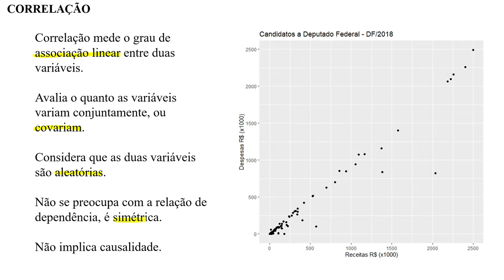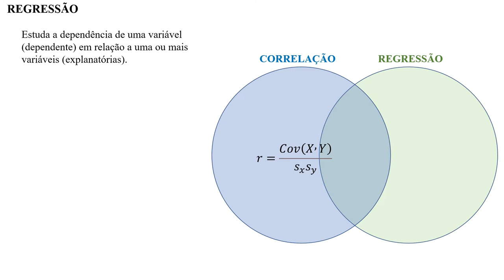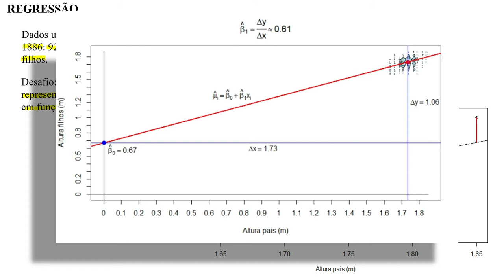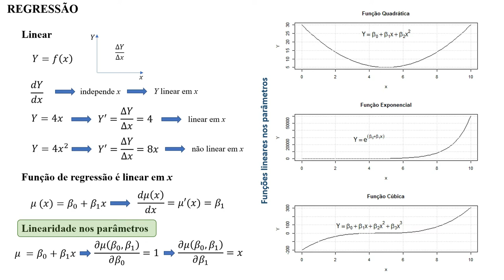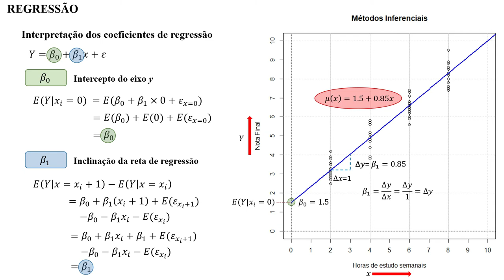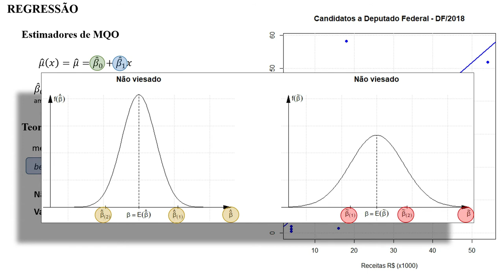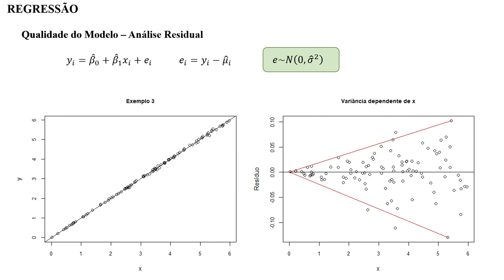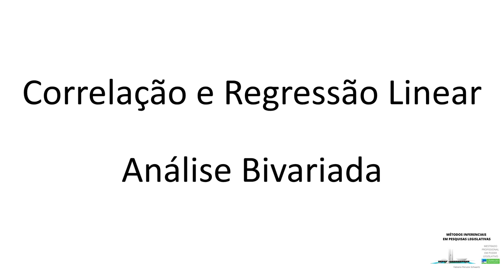Correlação e Regressão Linear - Aula 9 - Métodos Inferenciais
Nesta aula estudaremos a Correlação Linear e o modelo de Regressão Linear. Veremos o algoritmo dos mínimos quadrados ordinários e como interpretar os coeficientes de regressão. Aprenderemos como a adição do erro gaussiano se insere ao modelo e estabelece as premissas de qualidade. Por fim, estudaremos os fatores de incerteza associados à predição de valores e o conceito do Coeficiente de Determinação.